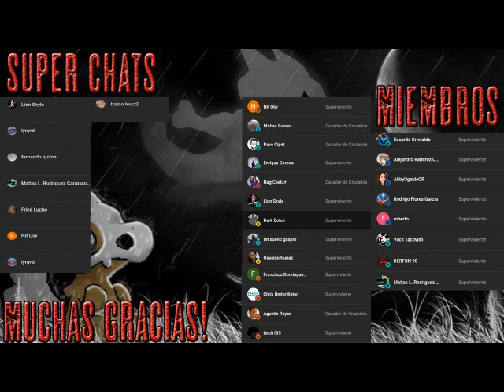El dragón rojo - Audio Libro Dramatizado - Parte 4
El dragón rojo es una novela de misterio y suspenso escrita por Thomas Harris publicada en 1981. Es el primer volumen de la tetralogía de Lecter, famosa desde los años 1990 tras el estreno de la adaptación The Silence of the Lambs. Es el segundo en orden cronológico, ya que Hannibal: El origen del mal narra hechos que ocurrieron antes. En 1995, la Mystery Writers of America incluyó ambas novelas en su lista de las cien mejores novelas de misterio de todos los tiempos.1​ El título se refiere a la pintura de William Blake El gran dragón rojo y la mujer revestida de sol (a pesar de que Harris describe la pintura similar El gran dragón rojo y la mujer vestida en sol). Es la primera en presentar al asesino en serie Dr. Hannibal Lecter.